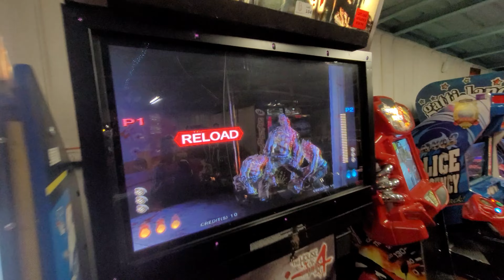House of the Dead 4 Deluxe Large LCD Game Lot #104 Bid at BidderBros.Hibid.com Sale ends May 2, 2023